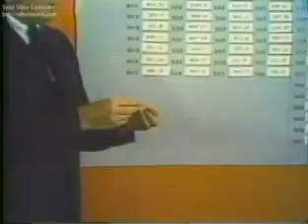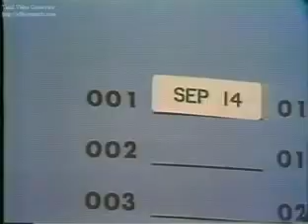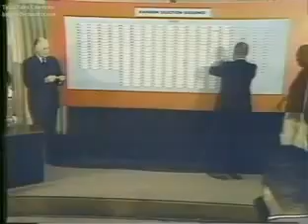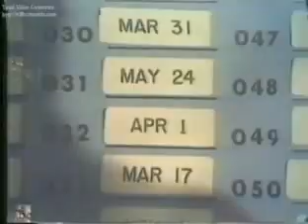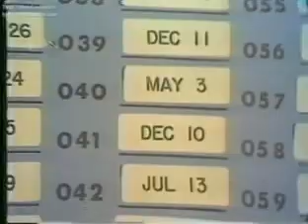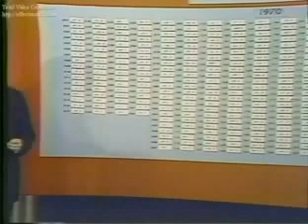CBS News Lottery Draft -1969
A short article explaining the draft. It also includes a graph showing the number for each date.